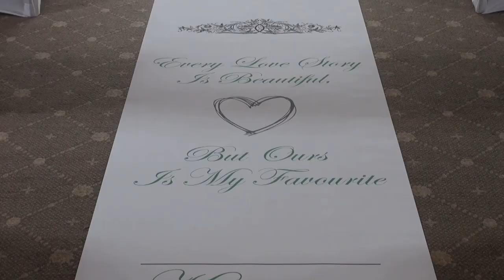Kerryann & Andrew Highlights